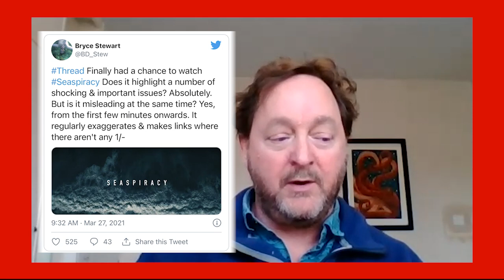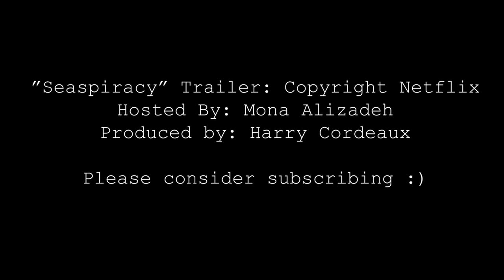Seaspiracy: No longer a conspiracy? | An interview with Dr Bryce Stewart.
We chat to Dr. Stewart about Netflix’s new documentary Seaspiracy. The documentary created a lot of controversies recently and has been trending on Netflix’s top 10 list around the world. Dr. Steward explains the important messages the documentary highlights and areas that may have been exaggerated whilst shining a light on what needs to be done to address many important issues such as overfishing and plastic pollution.

Dr. Stewart is a senior lecturer at the Department of Environment and Geography at the University of York. He is a marine ecologist and fisheries biologist whose research has focused on a vast range of topics with a central theme of better understanding the factors regulating marine populations.

If you've read this far you deserve a noble prize in science :)